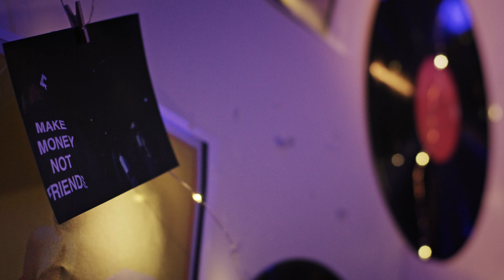Cleotrapa - I Like [Official Video]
Cleotrapa has an epic sleepover with friends in her official video for "I Like".
Stream the song now on all digital platforms here: http:://tr.ee/oWjk77WUlc
Directed by @millsmillermedia
Produced by Evilise Quijano
DP - John Bain